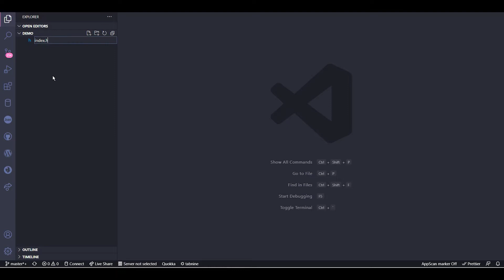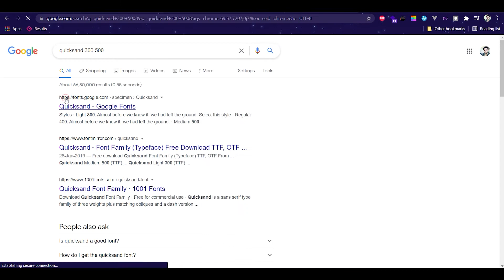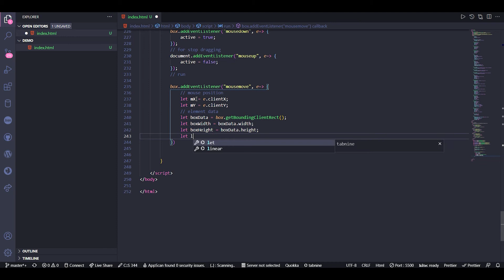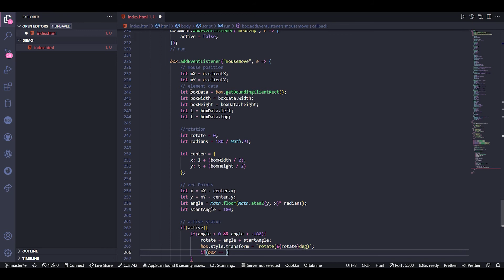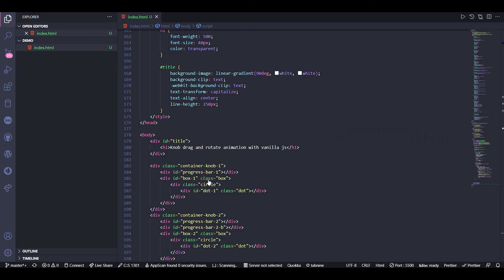Knob Drag And Rotate With Vanilla Js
Learn about drag and rotation with pure HTML CSS & JS